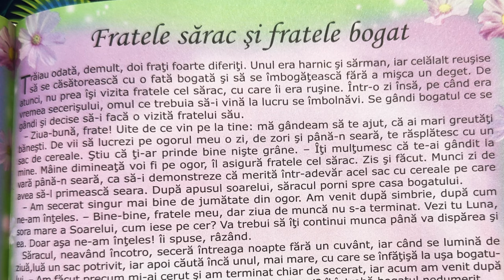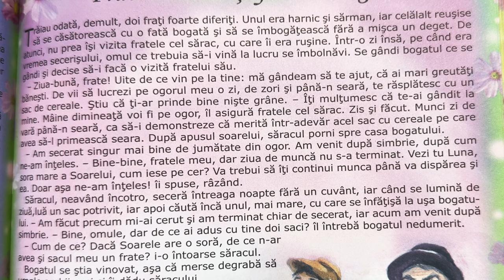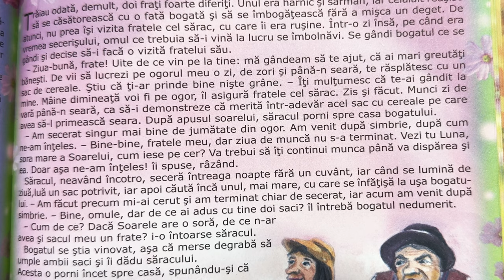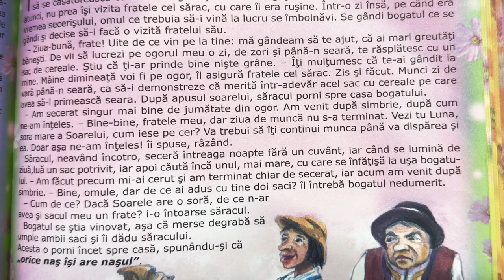Fratele sărac și fratele bogat 🧍🏾‍♂️ Povești pentru copii în limba română | Povești 4K (170/365)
Povești noi cu fratele sărac și fratele bogat pentru copii. Povești pentru copii în limba română. Povești scurte audio în 4K. Să citim o carte de poveste împreună. Basme și povești de lectura.

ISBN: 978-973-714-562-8